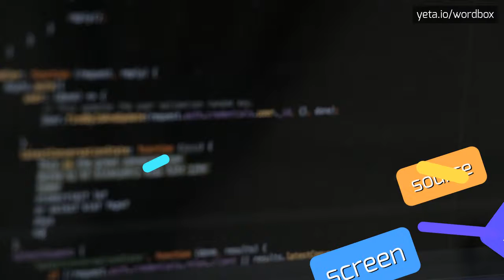MINDERBROEDERS - HOW TO PRONOUNCE IT!?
Watch how to say and pronounce "minderbroeders"!